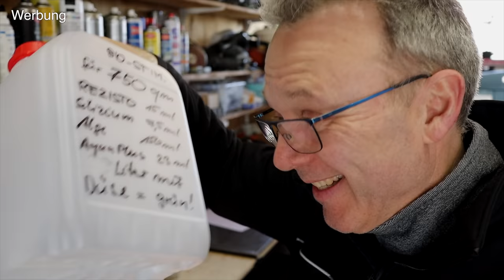Ein ZAUBERTRANK für meinen Rasen? Gräser stärken mit Meeresalgen und Silizium, also Biostimulanzien.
Gräser unterstützen mit natürlichen Mitteln - das Zauberwort heißt Biostimulanzien.
Biostimulanzien aus Meeresalgen wirken vorbeugend gegen die Auswirkungen von Stressfaktoren wie Trockenheit, Trittbelastung oder Krankheitsdruck. Sie unterstützen die Pflanze dabei, auf biotischen und abiotischen Stress besser und schneller zu reagieren. Generell unterstützen sie in allen Phasen ein gesundes Wachstum.
Silizium sorgt in besonderer Weise für ein stabiles, kräftiges Pflanzengewebe und stärkt die Zellwände.
Wasserkonditionierer optimieren bei Bedarf die Spritzbrühe, weil die in hartem Wasser enthaltenen Calcium- und Magnesiumionen die Wirksamkeit der flüssigen Produkte ungünstig beeinflussen können.

Achtung Werbung! Wir arbeiten mit Fa. grashobber zusammen.

Leider habe ich die falschen Mengen im Video benutzt! Mein Fehler! Ich habe in meiner Rechentabelle die Spritzmengen mit einer 10er Potenz falsch berechnet. 😖

Die benötigten Mengen für 600 qm sind tatsächlich:
Rezisto       120 ml
Silizium        60 ml
Alge    1200 ml
Aqua Plus     18 ml (nur das passte!)

Und Fa. grashobber empfiehlt die Mengen alle 4 Wochen zu sprühen!

Die Kosten liegen dann bei ca. 7,70 € für 100 qm!

🎁 Bücher
Handbuch Rasen